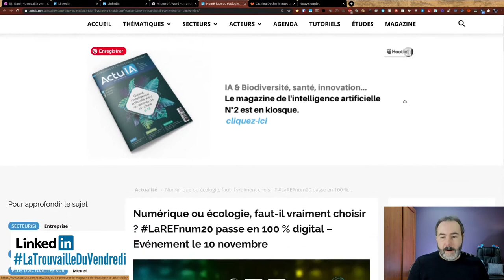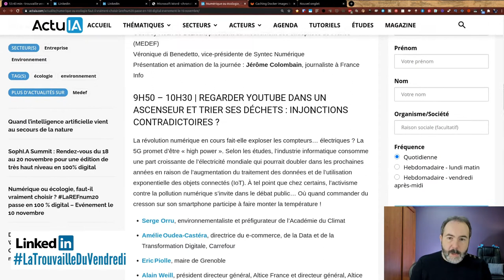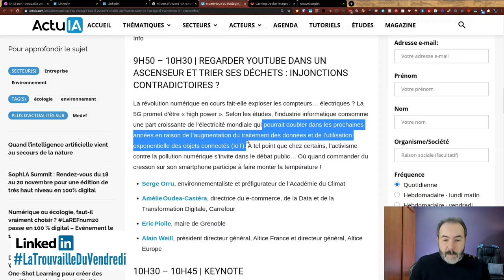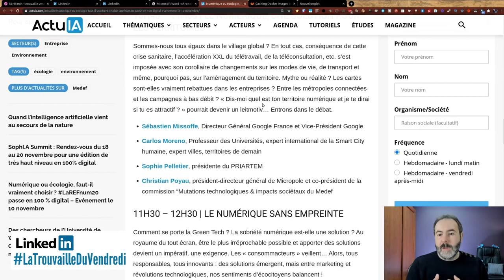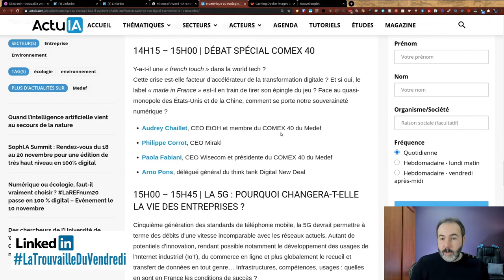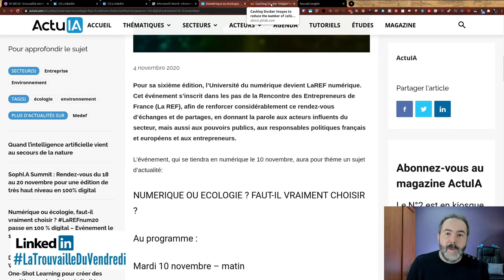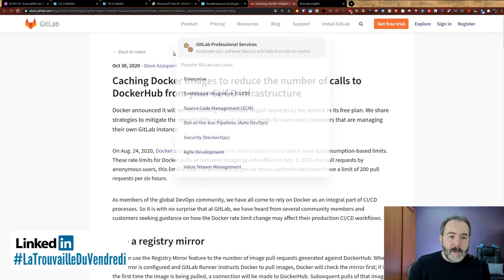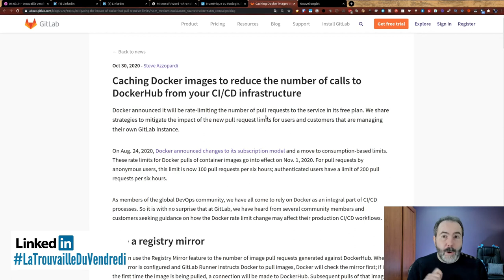🌿 Numérique ou écologie faut il vraiment choisir ? LaTrouvailleDuVendredi | 06/11/2020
🌿 Aujourd'hui on parle écologie et numérique

00:00 Intro
00:31 Numérique ou écologie faut-il vraiment choisir ?
08:33 Accélérez vos pipelines GitLab !
10:55 Traductions d'articles GitLab sur le blog de lydra.fr
11:20 Les inscriptions à la bêta gratuite de Froggit sont toujours ouvertes
07:05 Outro

En bonus
🔗 Réduisez la durée de vos pipelines et le nombre d'appels au DockerHub

Musiques
Fin